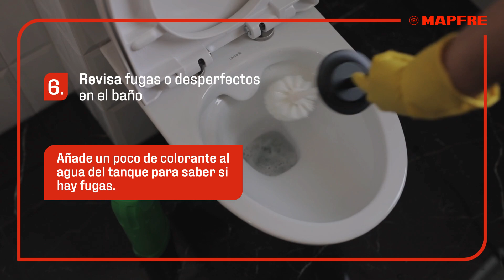10 tips para un buen mantenimiento del hogar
Ya sea que tengas una casa pequeña y sencilla o una casa grande y moderna, es importante que le des los cuidados regulares que necesita. Descubre cómo prevenir futuros accidentes y cuidar de tu familia en nuestro blog Viviendo en Confianza👉🏼